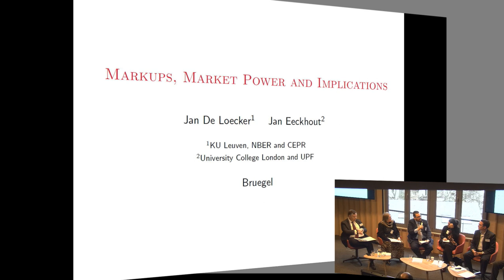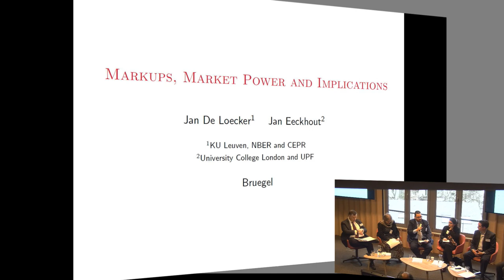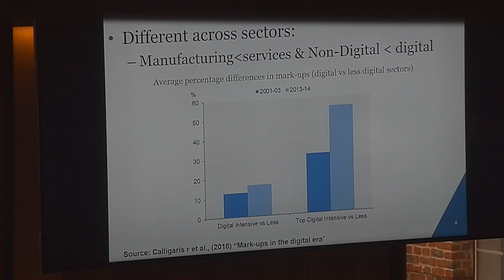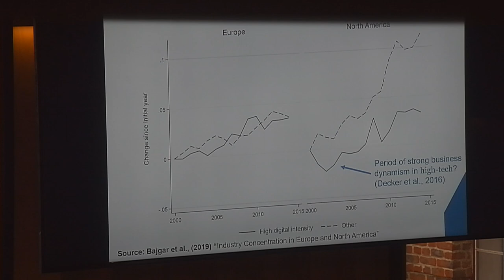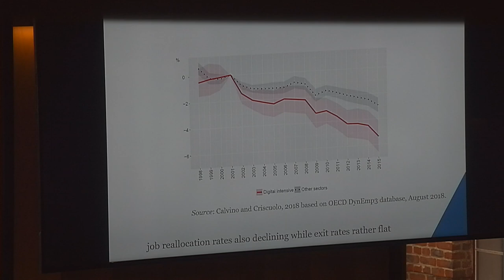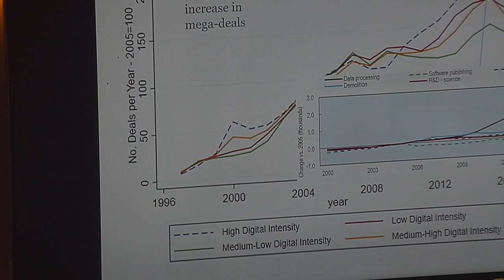Empirical trends in markups and market power: implications for productivity and growth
Markups measure how much higher prices of output goods are relative to their marginal production costs. In other words, they measure the margin of revenue over variable costs. Recent literature, starting with De Loecker and Eeckhout (2018), reports that markups have substantially increased since 1980.

At this event we will review the available empirical evidence on markups and investigate the implications for market concentration, market power, productivity, and economic growth.

Speakers:

Jan De Loecker, Professor, KU Leuven and Research Professor, Research Council (FWO)

Chair: Georgios Petropoulos, Research Fellow, Bruegel

Chiara Criscuolo, Head of Division, Productivity and Business Dynamics, OECD

Fabien Curto Millet, Director of economics, Google

Jeffrey Franks, Director, IMF Europe Office

Reinhilde Veugelers, Senior Fellow, Bruegel